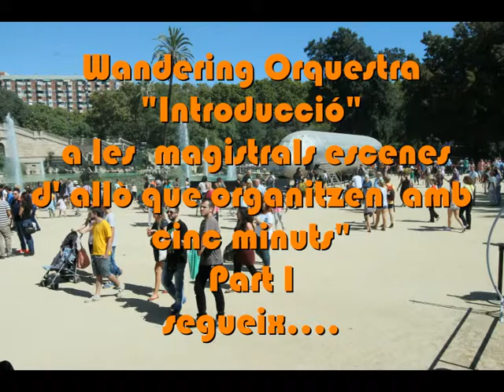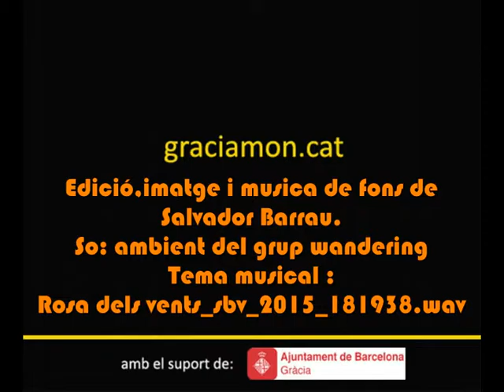FESTES DE LA MERCE WANDERING ORQUESTRA 2015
Wandering Orquestra. Music i humoristes ab una gran capacitat d'armar un " sarao" amb cinc minuts.  Singular espectacle que s'encadena a una serie d'interpretacions per arreu del parc, demostrant el seu  magistral art de les arts esceniques de carrer i de l'improvització... la qual podran veure en el parc de la Ciutadella. Aquest video es com una introducció d'allò que poden trobar en realitat.